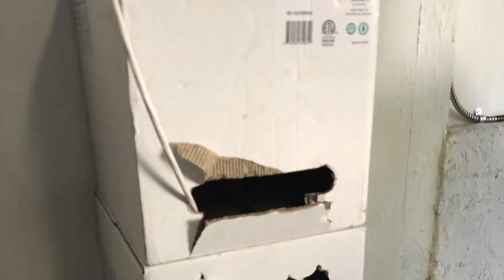The Rats Nest of Ethernet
A special event happened around Oct 31st, 2019 at a client's home. We routed the Cat 6 wires behind the walls and organized the network into a nice rack.